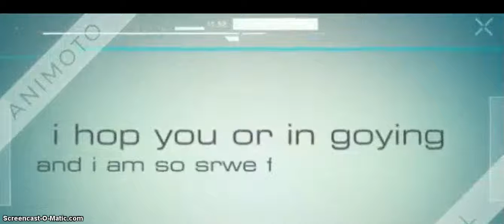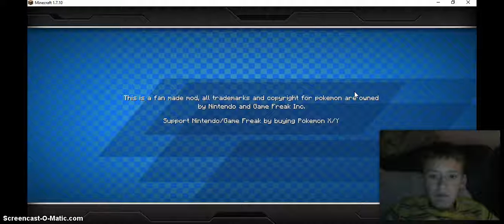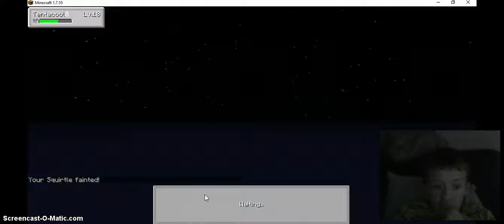it is back [EP 1]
i hop you ingowd